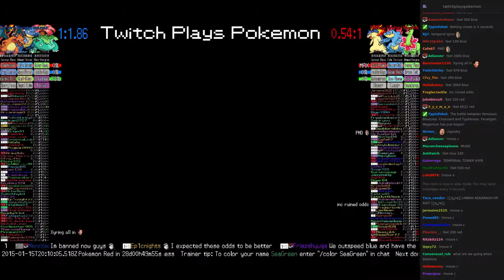Twitch Plays Pokémon Battle Revolution - Match #5228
Match #5228 [Blue: Venusaur, Blastoise, Charizard] vs [Red: Typhlosion, Feraligatr, Meganium]